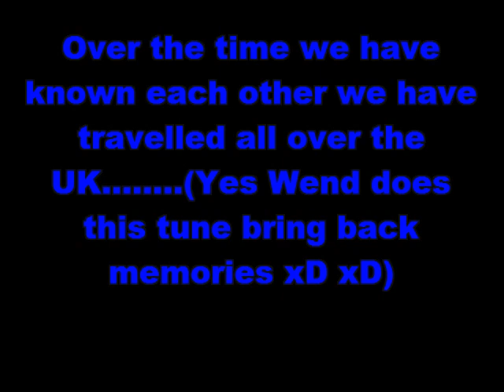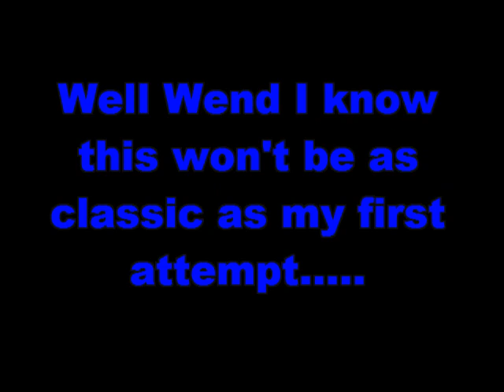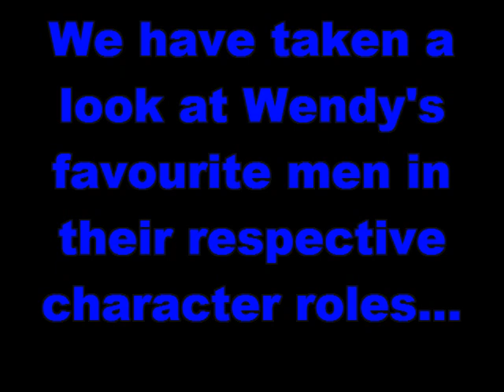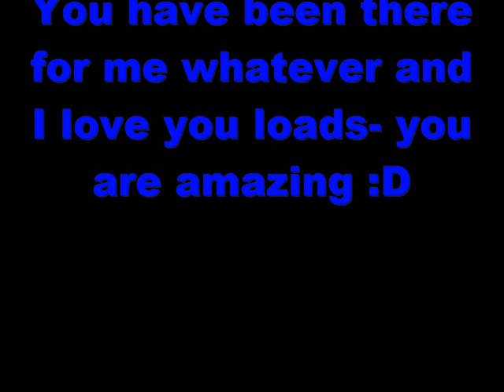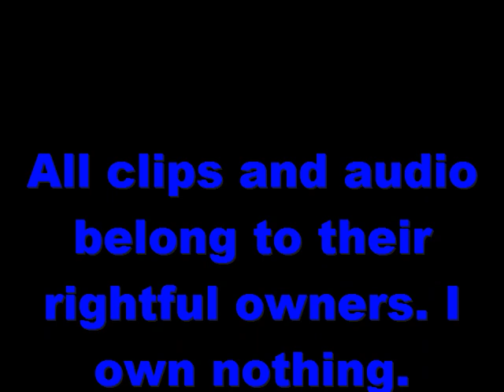A Johnny/Milo/Kiefer/Russel/Colin/Jared Birthday Pressie for xpoisongirl76x xoxoxo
Ok this is a very very special birthday video this time round because it is for my best friend for many years Wendy (xpoisongirl76x). She is an amazing friend who has been there with me through everything. including our mad jaunts round the uk going to 10 shows in two weeks and stopping at some very dodgy hotels- remember EdMar lodge Wend OMG xD xD. Well to celebrate here is a viddie cut into two parts about 6 of Wendy's favourite men- one part about their characters and one part about the men behind the character!! Hope you like it Wend and hope you have an amazing birthday!!! HAPPY BIRTHDAY Love u loads Jen xoxoxo

For everyone else hope you like the video and if so please rate and comment!!! Thank youuuuu xoxoxo

No copywright infringement intended!! This video was purely made for the entertainment of fellow fans and no monies were made.